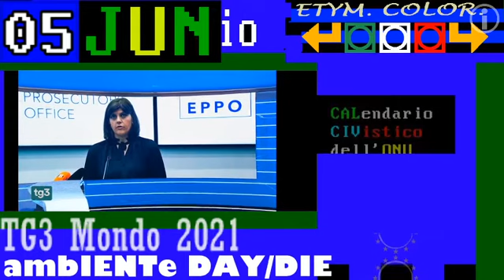TG3 Mondo 05 giugno 2021 ottima intervista a Laura Codruţa Kövesi, PRIMato, 1^ donna p.m. capo UE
TG3 Mondo intervista a Laura Codruţa Kövesi, PRIMato della prima donna procuratore capo europeo

:nota: la notizia della nomina è dell'ottobre 2019 ma l'intervista è recente
TG3 Mondo in onda sabato 05 giugno 2021

== fonte ==
Consiglio dell'UE
Comunicato stampa 14 ottobre 2019 10:30
Procura europea - EPPO: il Consiglio conferma la nomina di Laura Codruţa Kövesi a primo procuratore capo europeo

Laura Codruţa Kövesi

Oggi il Consiglio ha approvato la nomina di Laura Codruţa Kövesi a primo procuratore capo europeo. La nomina deve ora essere confermata anche dal Parlamento europeo.

Laura Codruţa Kövesi, cittadina rumena, esercita attualmente il ruolo di procuratore nell'Ufficio del Procuratore presso l'Alta Corte di cassazione della Romania. Nel corso della sua carriera in Romania ha ricoperto varie cariche in qualità di procuratore.

Il procuratore capo europeo organizzerà il lavoro dell'EPPO e lo rappresenterà nei contatti con le istituzioni dell'UE, gli Stati membri e i paesi terzi. Sarà assistito da due sostituti e presiederà il collegio dei procuratori, incaricato di definire il regolamento interno e la strategia e di assicurare la coerenza tra i casi e al loro interno.

La priorità del Consiglio è che l'EPPO sia operativa entro novembre 2020. A questo proposito, nominare il procuratore capo europeo era ormai diventato urgente. Laura Codruţa Kövesi, prima titolare in assoluto di questa carica, avrà il compito di istituire l'EPPO da zero. Il suo lavoro nel corso dei sette anni del mandato consisterà in particolare nella costruzione della struttura amministrativa e operativa dell'ufficio e nell'instaurazione di buone relazioni di lavoro con le autorità giudiziarie nazionali. Il Consiglio continuerà a monitorare l'istituzione dell'ufficio per garantire che l'EPPO sia efficiente ed efficace e diventi la pietra angolare della nostra lotta contro la frode e la corruzione ai danni delle finanze dell'UE.

Anna-Maja Henriksson, ministra della giustizia della presidenza finlandese del Consiglio
Procura europea
Procura europea
Scaricare l'infografica completa
Procedura
Laura Codruţa Kövesi è stata selezionata da una rosa di tre candidati proposta da un comitato di selezione indipendente e in seguito a un invito aperto a presentare candidature.

Informazioni generali
La Procura europea sarà un organismo indipendente dell'Unione incaricato di indagare, perseguire e portare in giudizio i reati che ledono gli interessi finanziari dell'Unione (ad esempio la frode, la corruzione e le frodi IVA transfrontaliere che superano i 10 milioni di EUR). A tale proposito l'EPPO svolgerà indagini, eserciterà l'azione penale ed esplicherà le funzioni di pubblico ministero dinanzi agli organi giurisdizionali competenti degli Stati membri.

L'EPPO dovrebbe diventare operativa nel novembre 2020. Avrà sede a Lussemburgo.